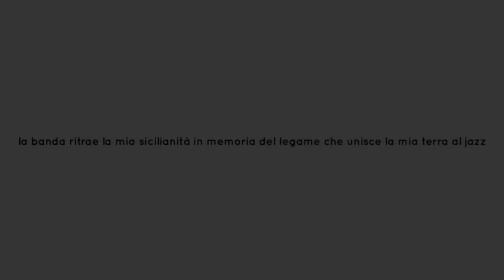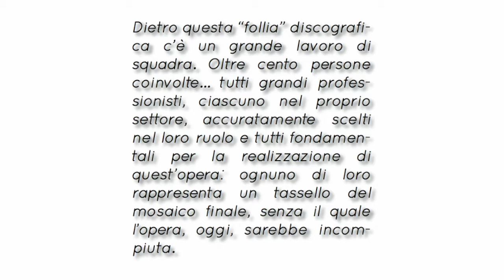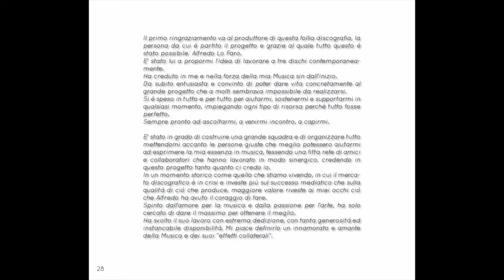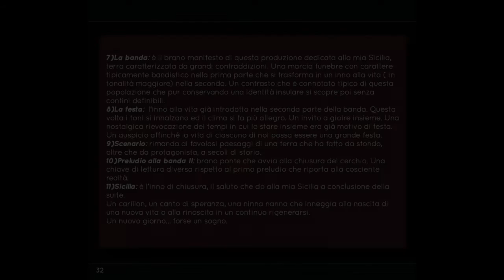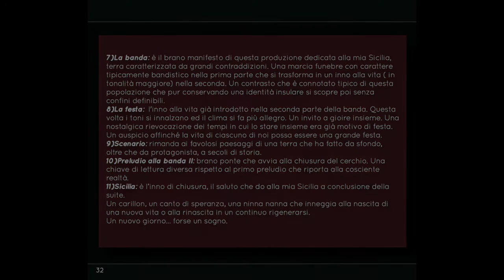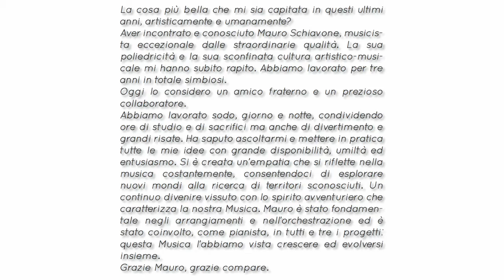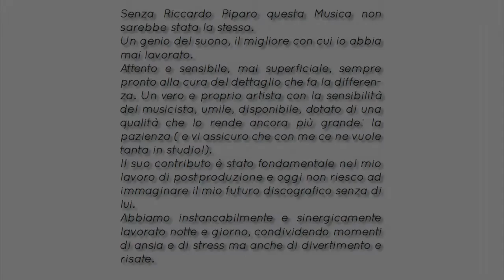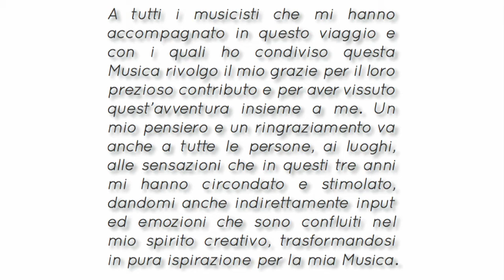Francesco Cafiso: "La Banda" (full album)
Per acquistare "3" clicca sui links - To buy "3" click on the

From "3", released in 2015

Pictures from the booklet.

“La banda” ritrae la mia sicilianità, in memoria del legame che unisce la mia terra al jazz. È dedicato ai luoghi e alla cultura della terra in cui sono nato: 11 dipinti di un’unica isola raccolti in una suite da ascoltare tutta d’un fiato. Oltre al mio sestetto, vede la partecipazione di altri dieci musicisti, fondamentali per creare quelle sonorità tanto evocative della mia terra, per me imprescindibili in questo progetto.

Il jazz è un linguaggio che ha una fortissima identità e che nasce dall’incontro di più culture.
C’è sempre stata una massiccia presenza di siciliani nella storia del jazz.
Io mi sono ispirato alla tradizione bandistica per scrivere questa suite: la banda intesa in senso lato… non si tratta di musica per banda, altrimenti mi sarei avvalso della collaborazione di una vera e propria banda. La mia banda comprende il blues, new orleans e tanti altri ingredienti che fanno parte del mio bagaglio artistico.
La caratteristica è la presenza di brani che hanno una fortissima identità, un forte potere evocativo, brani che suggeriscono delle immagini. Melodie spesso semplici ma che unite al linguaggio del jazz, ci riportano a una dimensione più complessa.

Ho voluto, inoltre, dipingere la mia Sicilia: luogo di grandi
ricchezze storiche e culturali, attraversato e dominato da tanti popoli, terra che si pone a cerniera del Mediterraneo e a crocevia d’Europa e, allo stesso tempo, terra segnata da mille contraddizioni eppure sempre calda e accogliente.

È una suite che dà vita a un andamento narrativo circolare, in cui inizio e fine sono speculari.

All tracks composed by Francesco Cafiso
Arranged by Francesco Cafiso and Mauro Schiavone

Sound Engineer Riccardo Piparo, Stefano Amerio

Recorded at Artesuono di Stefano Amerio (Udine, Italia)
Mixed at Lab Music Recording Studio (Palermo, Italia) da Riccardo Piparo

Line-up:
FRANCESCO CAFISO SEXTET, composto da:
- Francesco Cafiso – AltoSax, flute (track 3, 5)
- Giovanni Amato – Trumpet
- Humberto Amésquita – Trombone
- Mauro Schiavone – Piano
- Giuseppe Bassi – Double Bass
- Roberto Pistolesi – Drums

Orchestra:
Daniela Brussolo – Flute
Enrico Cossio – Oboe
Davide Argentiero – Clarinet
Andrea Liani – French Horn
Dario Braidotti – Bassoon
Daniele Spano –  Bass Tuba
Massimo Favento – Cello
Egidio Eronico – Cello
Cristian Vinci – Percussions

Special guest:
Francesco Buzzurro – Guitar (track 3)

Tracklist
01. Sicilia
02. Preludio alla banda I
03. Dominaciones
04. Nocturne
05. Mons Gibel
06. Sciilia
07. La banda
08. La festa
09. Scenario
10. Preludio alla banda II
11. Sicilia

Alfredo Lo Faro Production